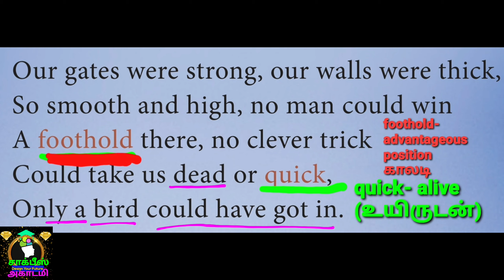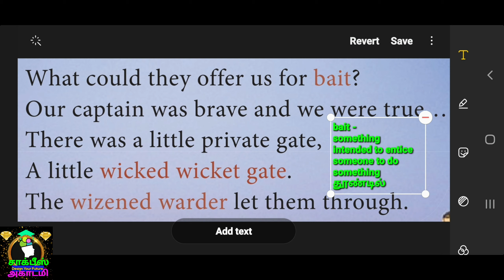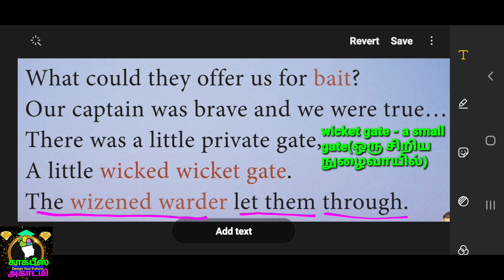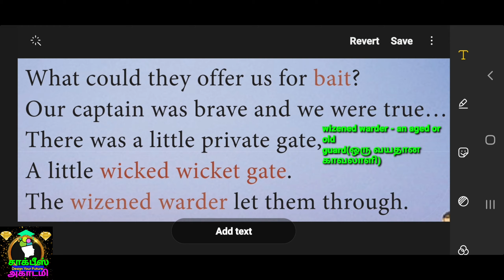The Castle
12th English Poem-1-The Castle by Edwin Muir Part-2 Samacheer Kalvi in Tamil, CHALK PIECE ACADEMY